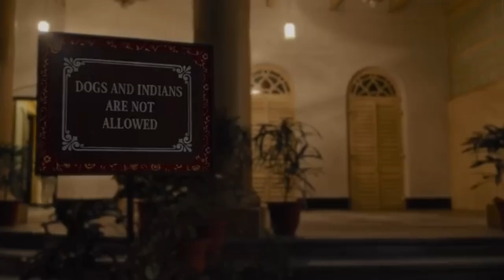ক্যান্সারে আক্রান্ত বিগ বাজেটের ফ্লিম বাঘা জতিন এর পরিচালক অরুণ রায়।। ছবির রিলিজ নিয়ে শঙ্কা।।